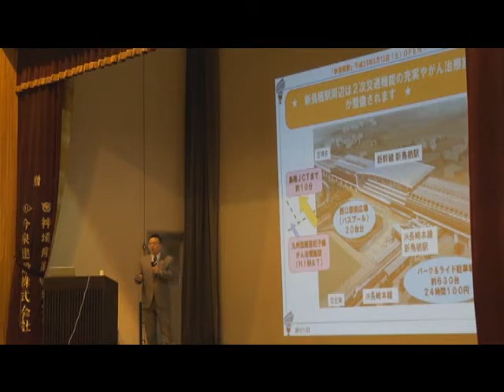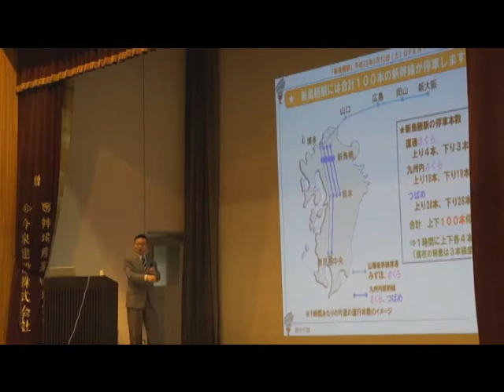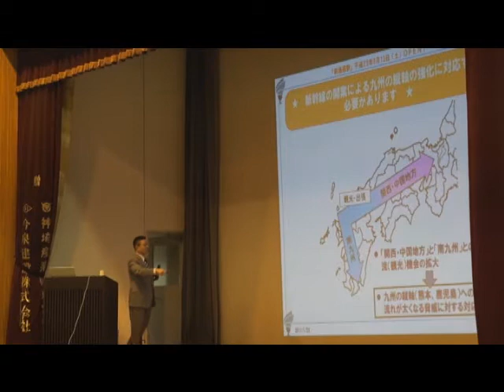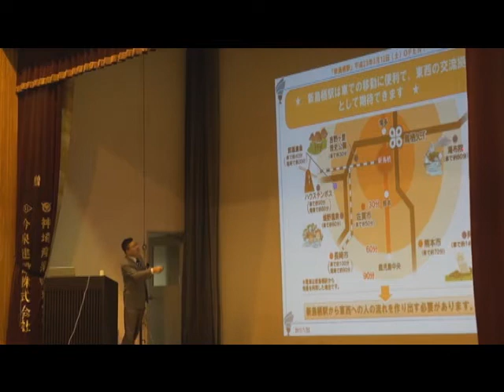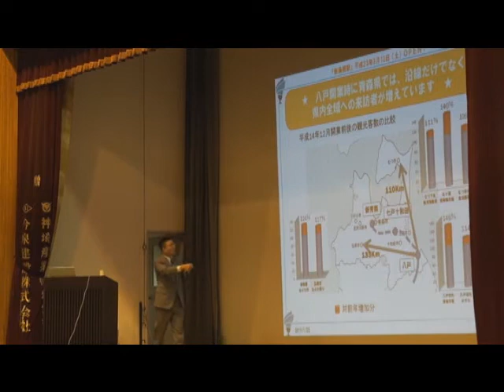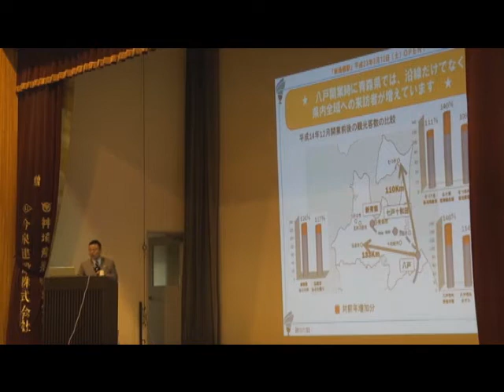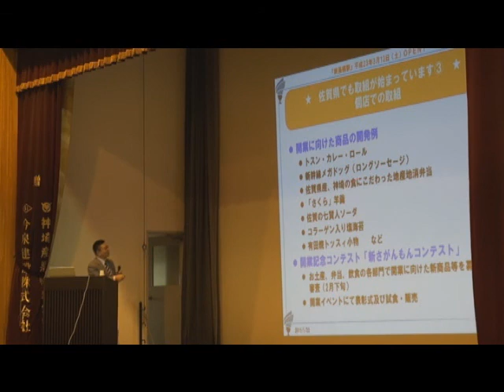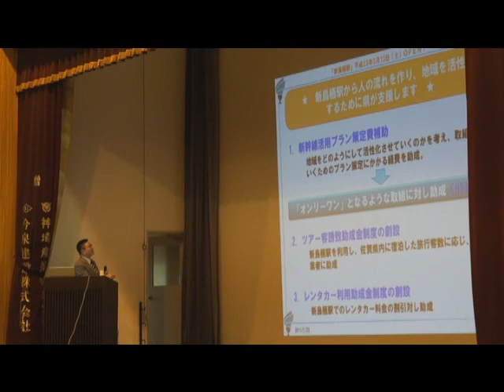鳥栖コンベンションシティーまちづくりシンポジウム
平成23年1月22日（土曜日）九州新幹線鹿児島ルート（博多―鹿児島中央）の全線開業とともに、県内には「新鳥栖駅」が誕生します。鳥栖コンベンションシティーまちづくりシンポジウムに参加し、新鳥栖駅の概要や開業にむけた佐賀県の取組みなどをご説明しました。新鳥栖駅から人の流れを作ることで、県内の活性化につながっていき、また、九州新幹線西九州ルート開業の時には、どういう準備が必要で、どういうことをすればどういう反応があるのかについて、分かるようになると思っています